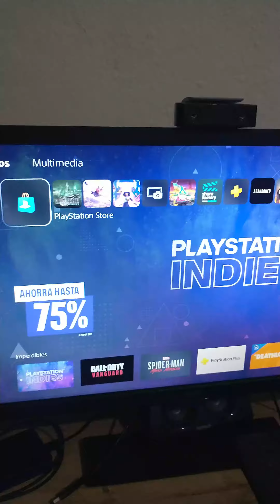Como Descargar el Alpha de Call Of Duty Vanguard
El Alpha de Call Of duty Vanguard empieza hoy a las 12 Hrs de Mexico